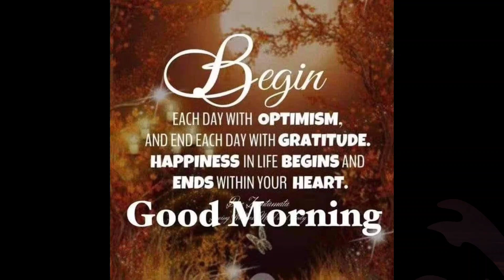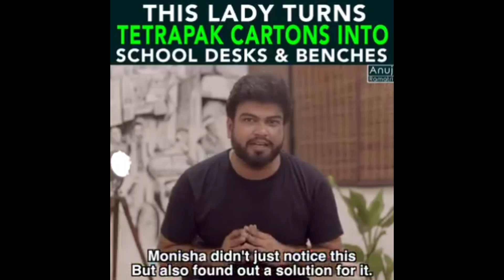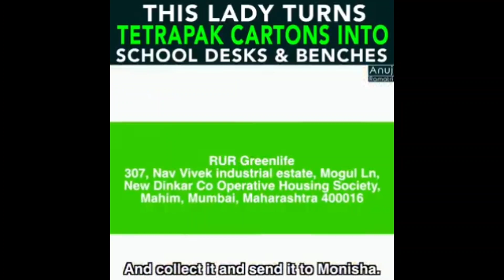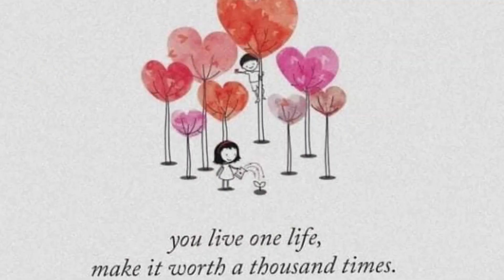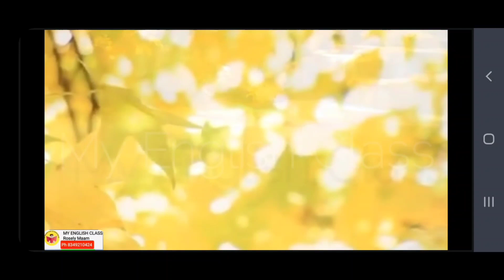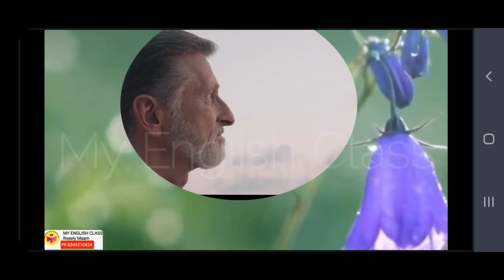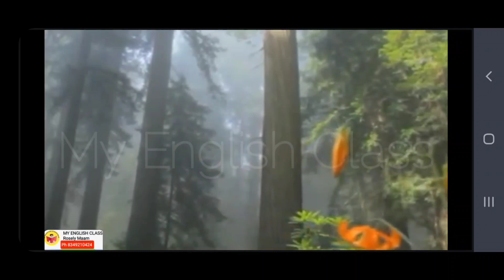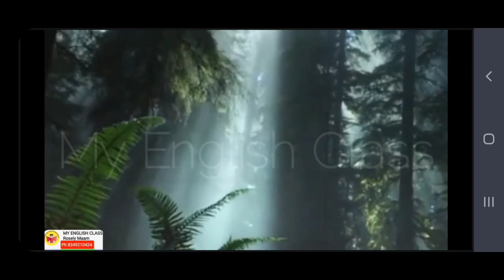Chaha tuo bahut evergreen super hit song with RAPID FIRE CONTEST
RAPID FIRE CONTEST LINK

PRIZE FOR FIRST CORRECT ANSWERS

WATCH THE VIDEO CAREFULLY QUESTION ARE BASED ON OBSERVATION ALSO.

like Monisha people  not only inspire us but also teach us recycle waste to goodness

So when you throw anything plz consider it again and ask yourself is there any good
I see in it.

BELIEVE ME YOU TOO MAY COME OUT WITH A MIRACLE GIFT FOR ALL